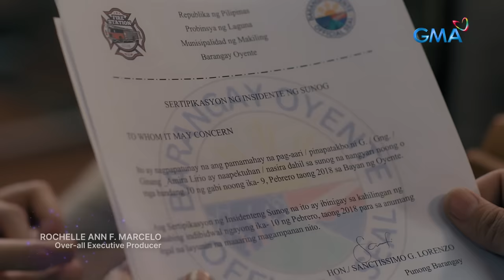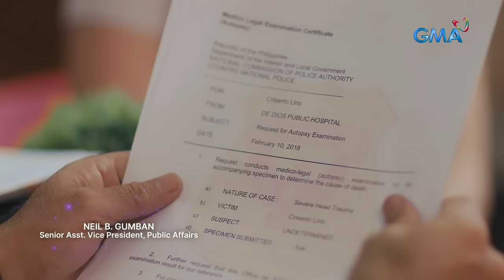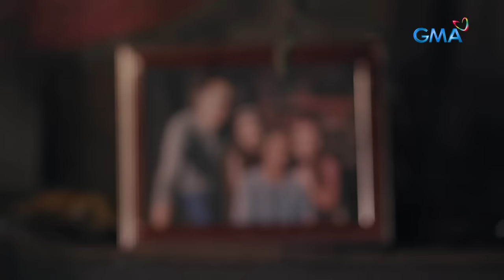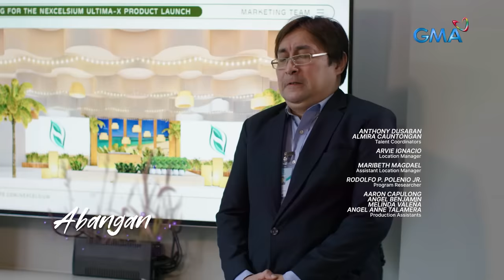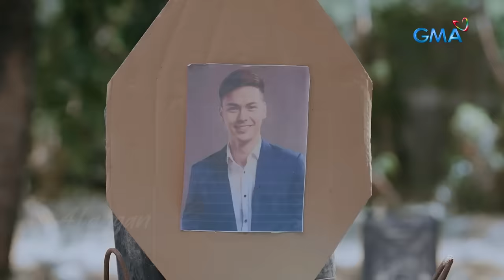Makiling: Who is to blame for Amira's misfortunes (Full Episode 28) February 14, 2024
Aired (February 14, 2024): Amira (Elle Villanueva) blames the Mutya flower for the unfortunate events that keep on happening to her and her family.